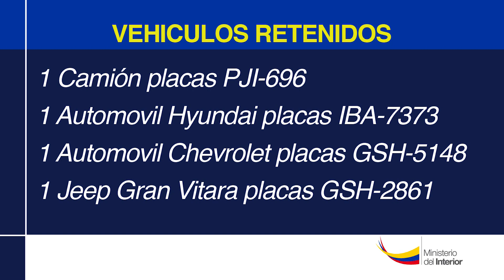Policia Nacional evitó que 2 avionetas mexicanas salieran con droga de Los Ríos